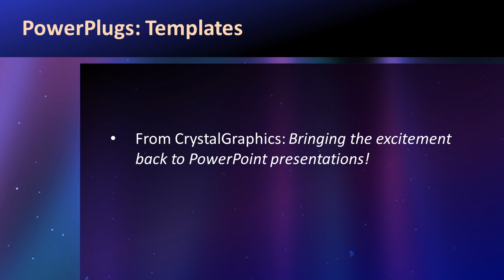Abstract-wedm-804_ws CrystalGraphics.com PowerPoint Video Enhanced Templates